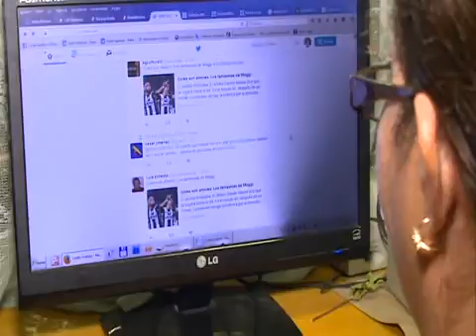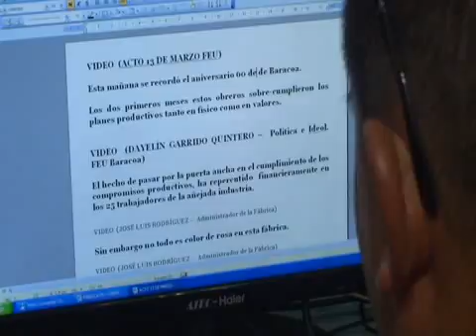Una pasión incontenible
¿Qué significa ejercer el periodismo? ¿Qué experiencia profesional dejó en los periodistas de Baracoa la cobertura de lo asociado al huracán Matthew? ¿Cómo definir una profesión que lo mismo en calles, montañas que oficinas exige una entrega que según desgasta, enaltece? La joven Mavel Toirac, del telecentro Primada Visión, se aproxima al tema.